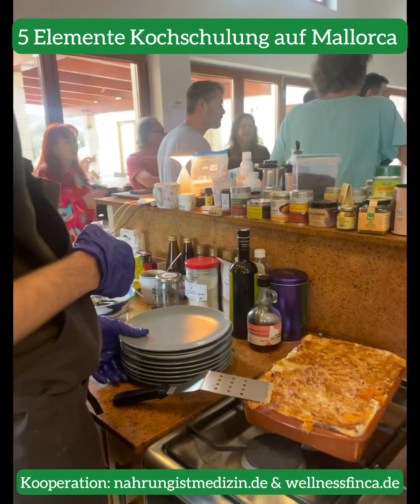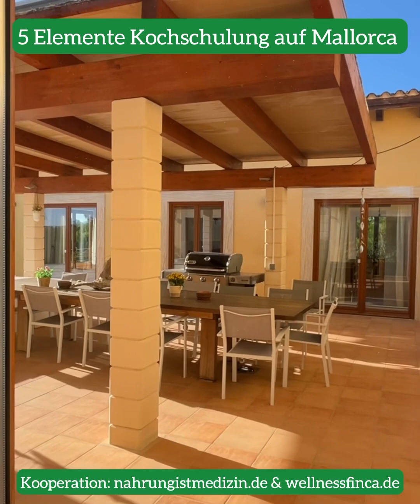5 Elemente Kochschule auf Mallorca mit Desmond Schubert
Drei Tage, um Dir das nötige, theoretische Wissen zu vermitteln. Wissen, das Du – einmal erlernt – ein Leben lang anwenden kannst! Für dich, für deine Familie und für deine Freunde.

Du erlernst ein Konzept zum Zubereiten deiner Speisen, welches den Säuren-Basenhaushalt ausbalanciert und im Gleichgewicht hält.

Dein körperliches Wohlbefinden wird sich bereits schon innerhalb dieser 3 Tage positiv verändern.